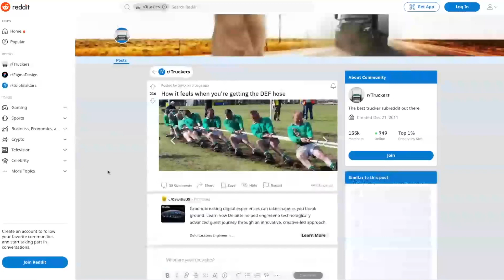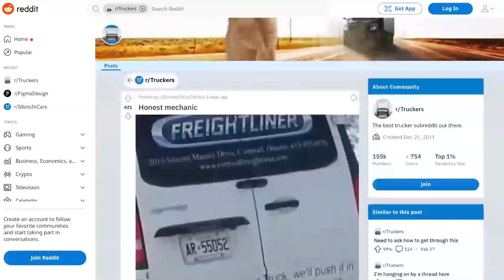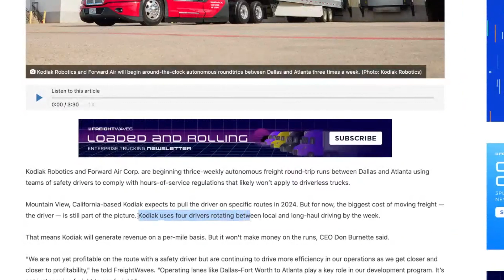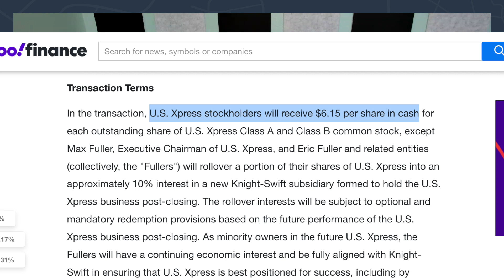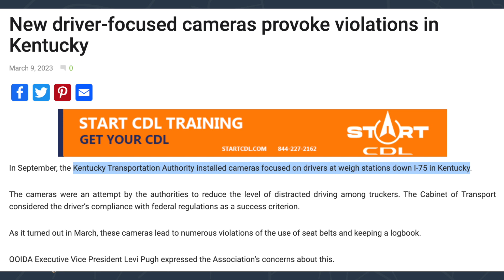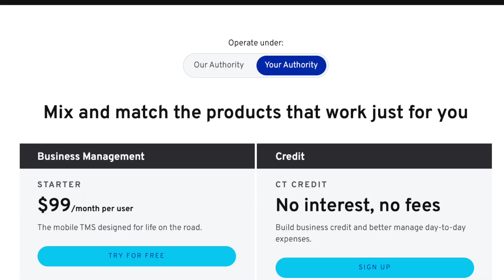#41 - Kodiak Robotics, Swift Buys US Xpress, DOT Cameras & Cloud Trucks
The All-In-One Fleet Management Platform Built To Empower Your Drivers To Be Productive, Compliant And Safe!

Video Timestamps
00:00 - Intro
00:50 - Reddit Memes
03:44 - Kodiak Robotics
08:11 - Swift Buys US Xpress
13:44 - KY DOT Cameras
17:11 - Kathie From CloudTrucks
40:50 - Outro

📷 The Latest & Greatest 360 Degree AI Powered Drive Camera.

📈 A Fleet Dispatch System That Actually Streamlines Operations.

📍 The Best Solution For Fleet Tracking, ELD, GPS and Geofences

We cover the latest news affecting fleets, from regulatory changes to technology developments. We also sit down with industry leaders to discuss their strategies for navigating the road ahead in an ever-changing industry. Tune in to stay up-to-date on all things trucking and learn from the best in the business.